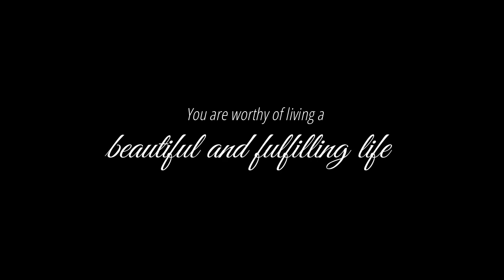If you have an Eating Disorder, Watch This: My ED Update and Journey